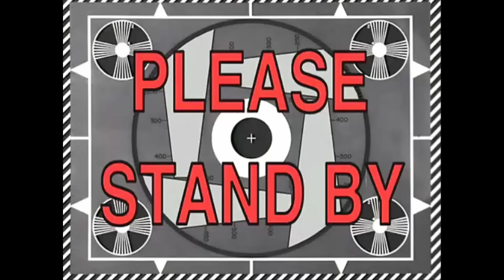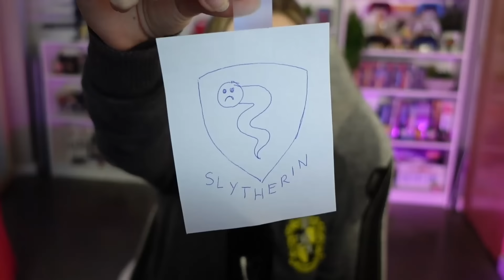My EVIL Room of Requirement ~ Hogwarts Legacy Evil Playthrough Part 5